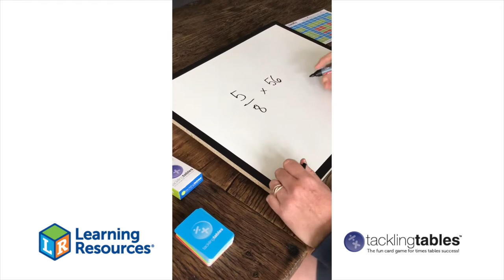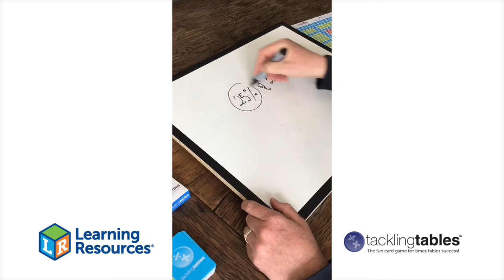5- The Benefits of Tackling Tables with the creators of Tackling Tables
Watch our fifth video in our Tackling Tables series.
5. The Benefits of Tackling Tables
Filmed by Dennis and Margi - the creators of Tackling Tables!